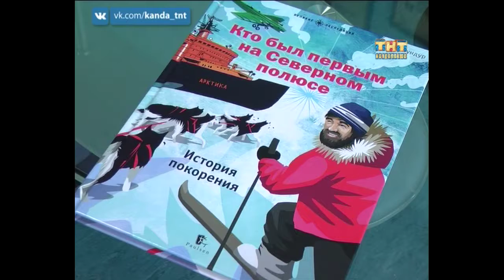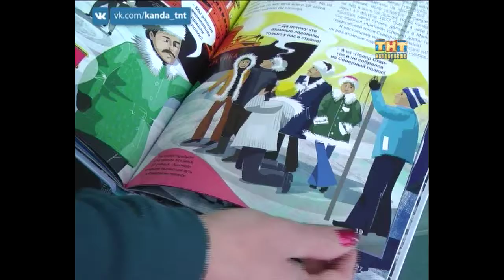Кто был первым на Северном полюсе? 16.03.2018